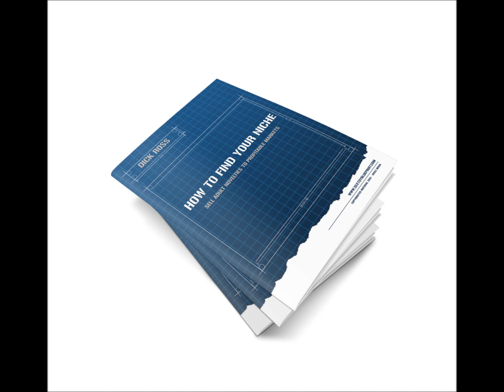Why People Buy Adult Novelties [ Sex Toys ] Online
Learn the motivators behind people going online to purchase novelties.